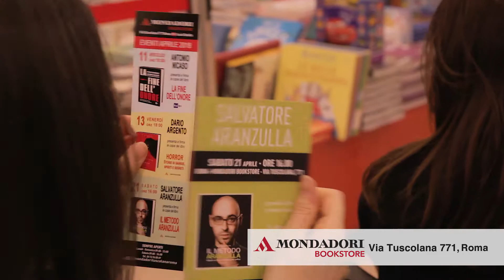Salvatore Aranzulla al Mondadori Bookstore Tuscolana Roma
L'evento con Salvatore Aranzulla alla libreria Mondadori Bookstore Tuscolana Roma.

Presentazione del libro "Il Metodo Aranzulla".